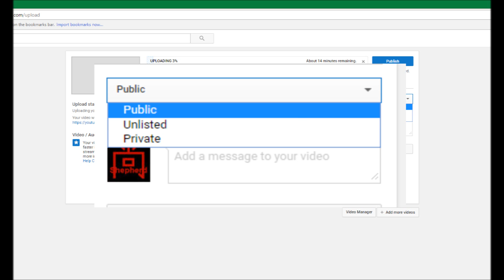Youtube's Being Screwy Again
What the crap, what the crap.